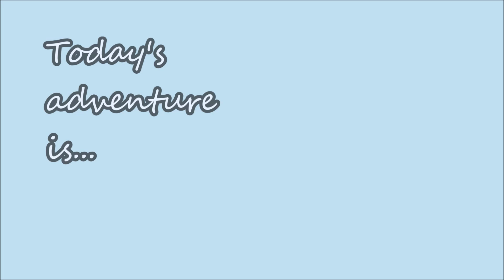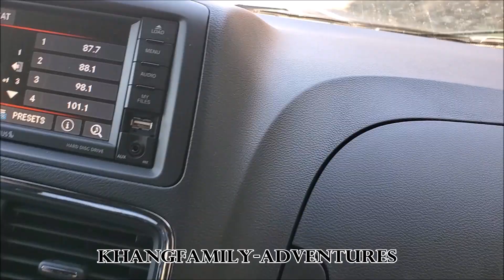Golden Gate Bridge in San Francisco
It was such a windy day but we made it! Walked to the middle of the gate was enough for us because there were too many bicyclist.